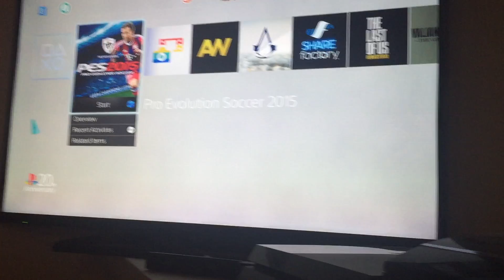PS4 20 years of Playstation theme - original PS1 boot up sound!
The new PS4 theme available on the ps store has the original ps1 boot up sound when you turn the console on! You must have "system music" enabled for this.